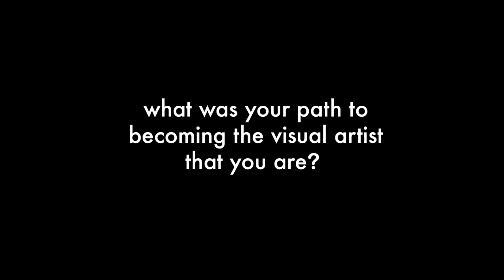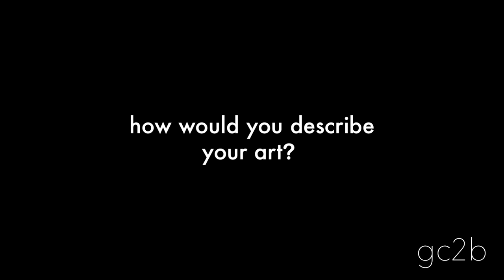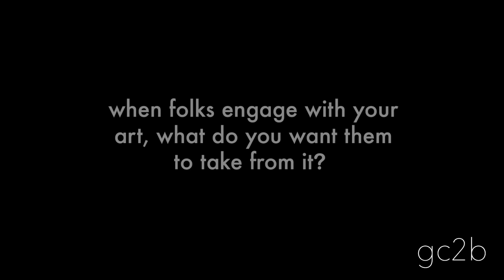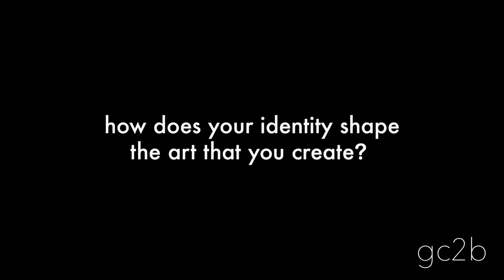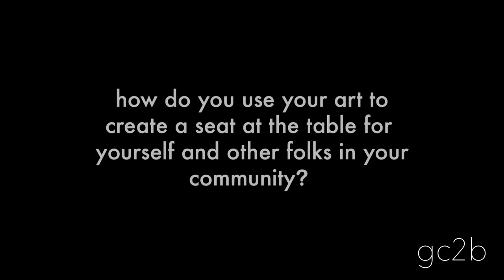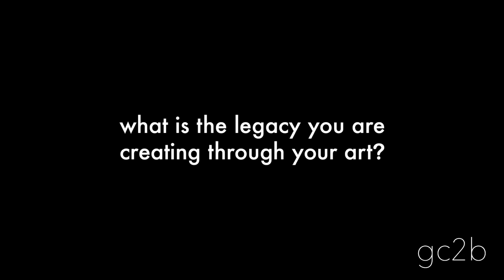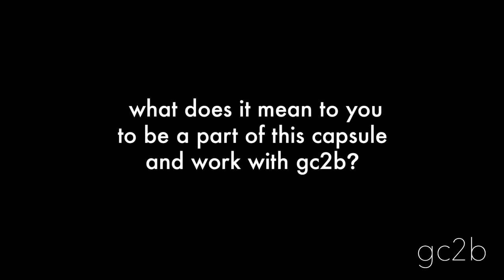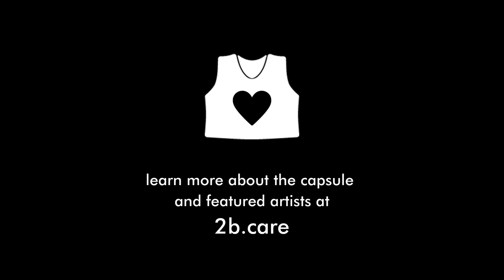Artist Highlight: Meet Ashton Attzs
In honor of Black History Month, gc2b is proud to present our fifth capsule collection, “Beyond The Gallery: Visions of Liberation”. Developed with the intention of cultivating and uplifting community, this capsule showcases the importance of radical artistic expression by elevating the works of 5 Black queer & trans creatives practicing different art mediums.

This interview highlights one of the artists featured in the capsule, Ashton Attzs (they/she). Learn more about Ashton's art practice, influences, and journey. The interview was recorded on Zoom and guided by 2b.care Program Director, Carmen Player.